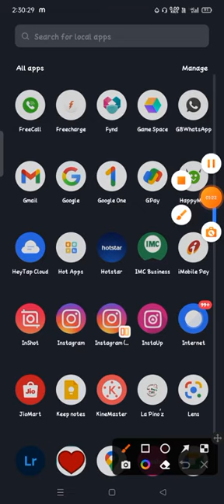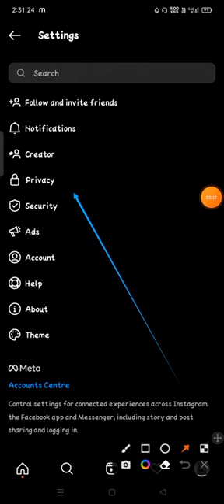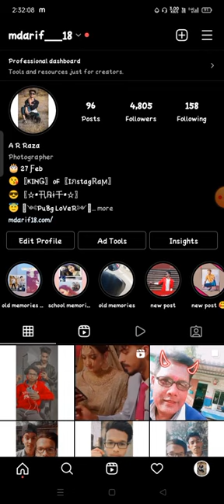how to block someone in instagram how to see blocked users in instagram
how to block someone in instagram,how to see blocked users in instagram,how to block spam in instagram